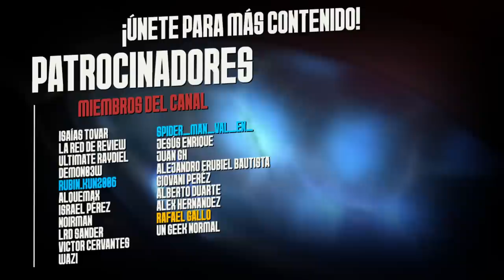¿Por Qué Fracasó Spider-Man Edge Of Time?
Spider-Man Edge of Time
spiderman